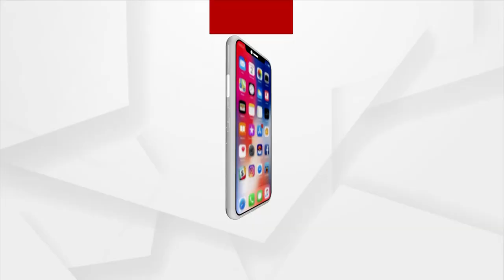ଜଗନ୍ନାଥଙ୍କ ରଥ ନିର୍ମାଣ କୁ ନେଇ ବାବା ବଳିଆ ନିଜ ପ୍ରତିକ୍ରିୟା ରଖିଲେ ।